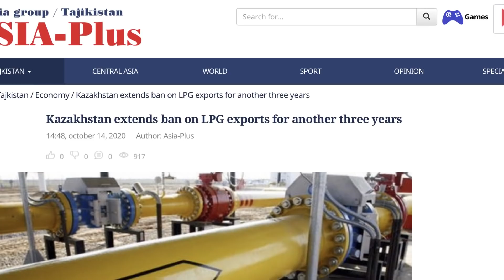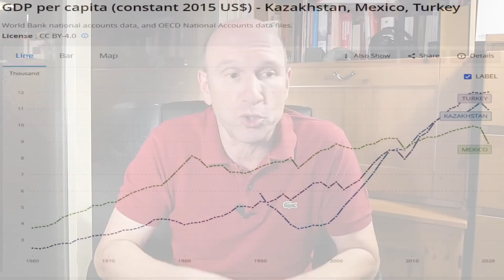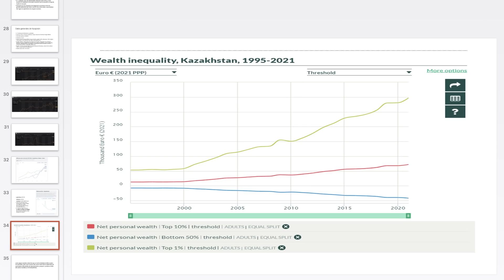KAZAJISTÁN en el CENTRO del UNIVERSO: política, intereses cruzados y revueltas en centro Asia.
Las revueltas en Kazajistán y su violenta represión por parte del gobierno del presidente Tokayev, con intervención militar rusa incluida, invitan a echarle un ojo al país centro asiático. Su historia reciente presenta claves interesantes para comprender el conflicto planteado.